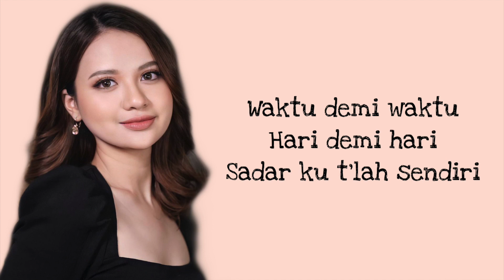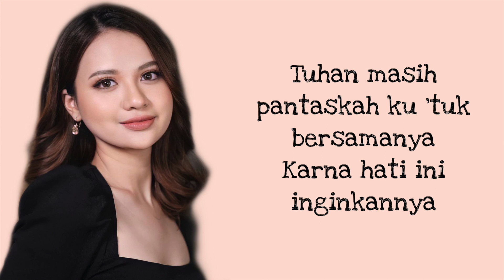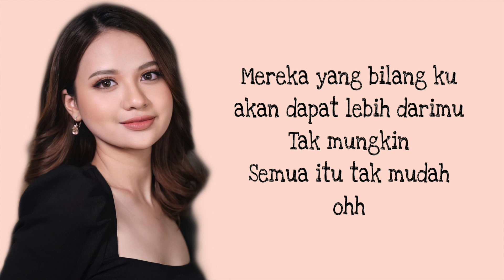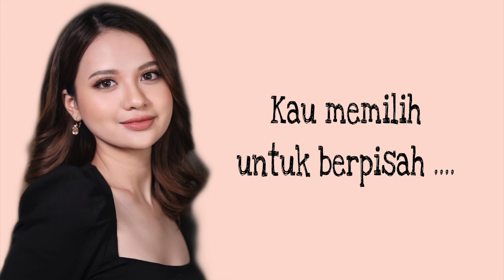Anggi Marito - Tak Segampang Itu | 1 Jam + Lirik Lagu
selamat mendengarkan!!

Terimakasih.